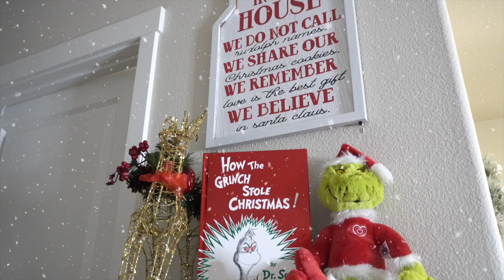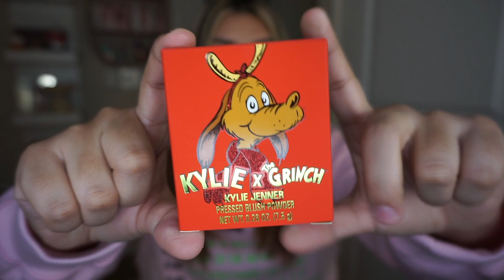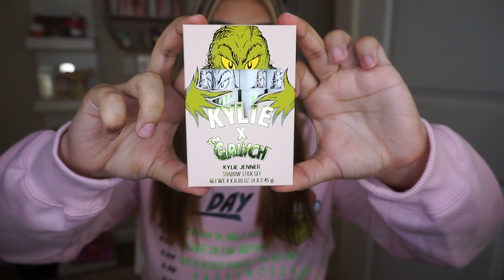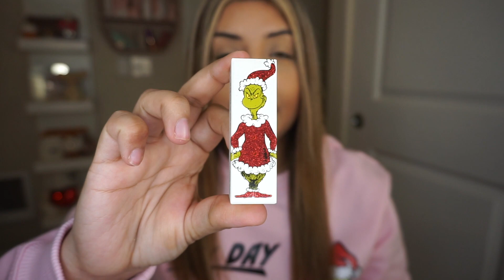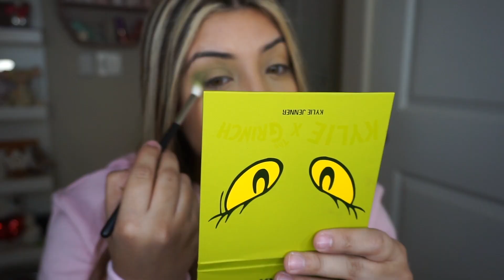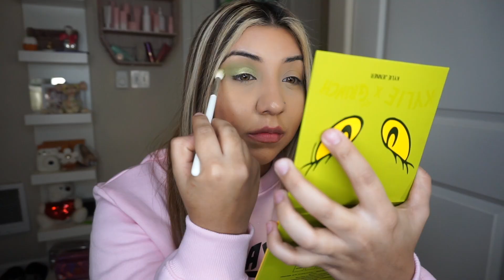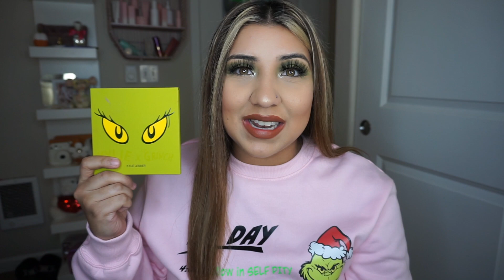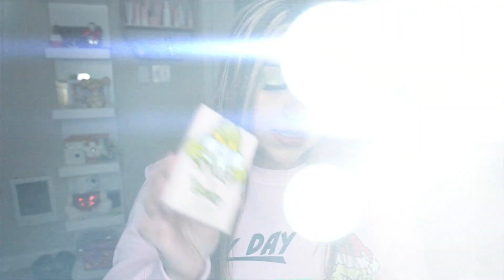KYLIE X THE GRINCH FULL COLLECTION REVIEW!! | VLOGMAS DAY 3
Today’s video I review the KYLIE X GRINCH COLLECTION & see if it was worth the hype or even the $260 dollars?

Hey guys,
Thank you guys so much for checking out my new video. If you guys did enjoy the video please make sure to subscribe to my channel & turn on your post notification that way you guys can get notified every single time I posted a new video! I am planning my second give away so make sure to be following me on my insta to get more information on that ;)

If I’m not posting on YouTube, I’m always active on all of my other social media;